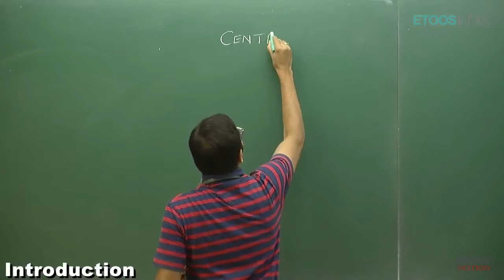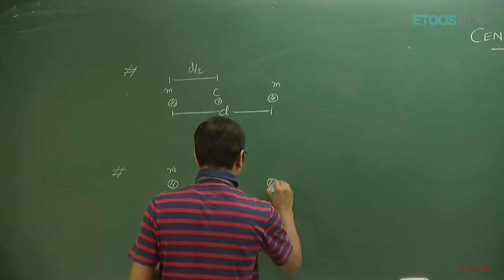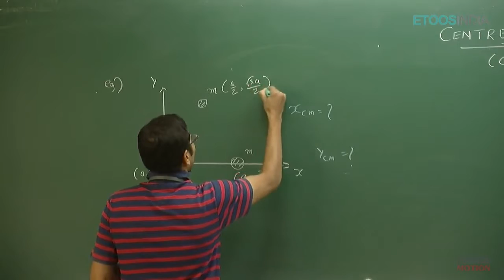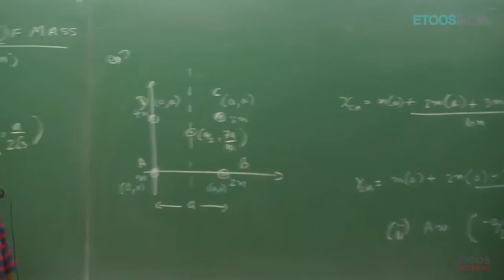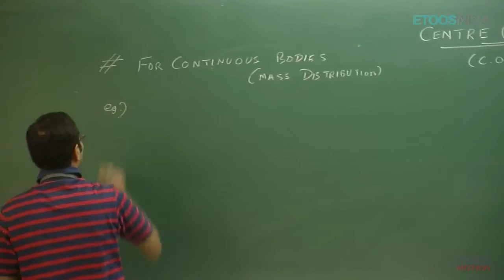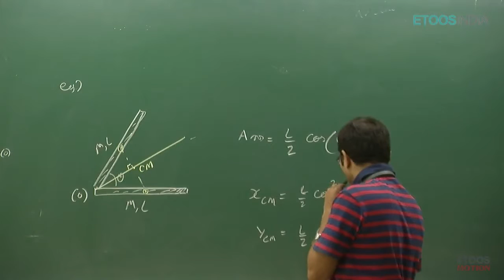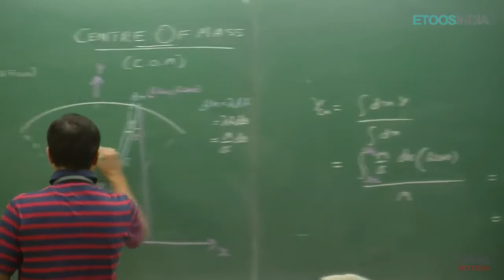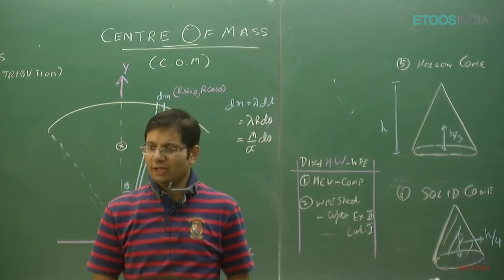Com by Chirag Kothari (CK) Sir (ETOOSINDIA.COM)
COM Video Lecture of Physics for IIT-JEE Main and Advanced by CK Sir. CK Sir is known for his focused and simplified JEE teaching to bring to students an easy and analytical methodology towards IIT-JEE.

phy ck com p-ck-13-0401-com-150831